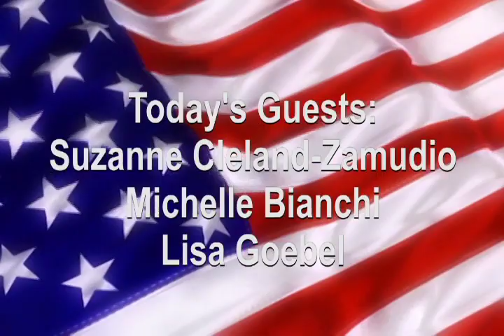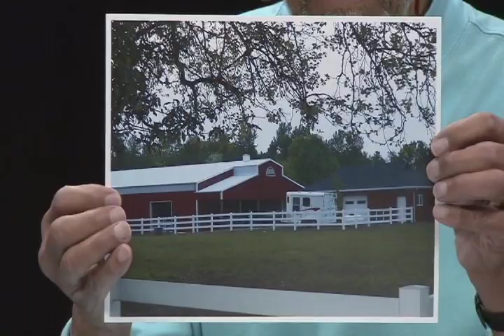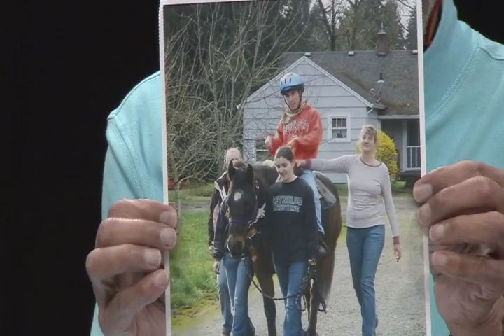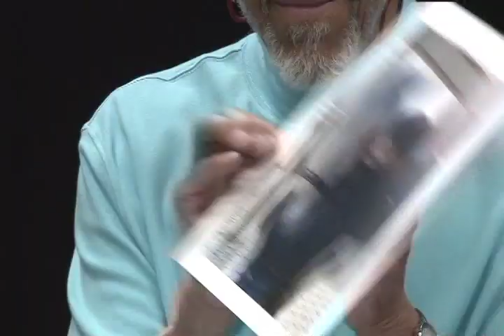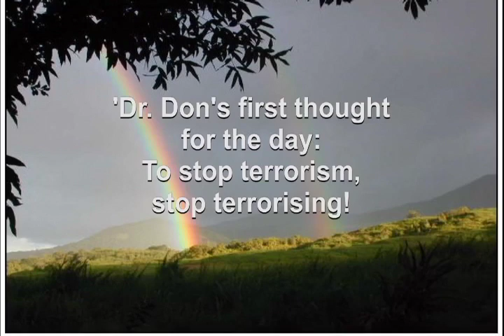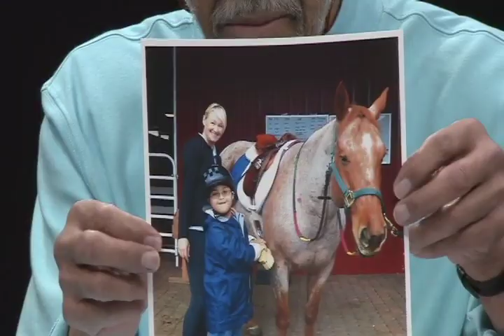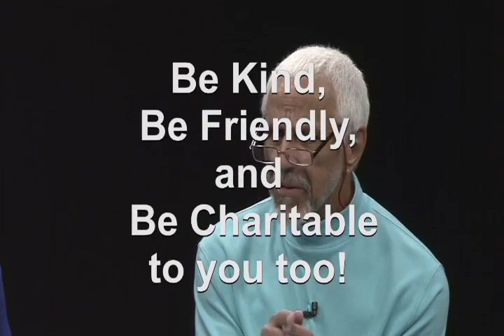T0597 Equine Facilitated Psychotherapy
Host, Dr. Don Baham, interviews four members of an organization whose work is to provide rather unconventional treatment to an underserved segment of the population.  Their work consists  of managing an ongoing relationship between a patient, a trainer, and a horse and is a joy to see!

to learn more.